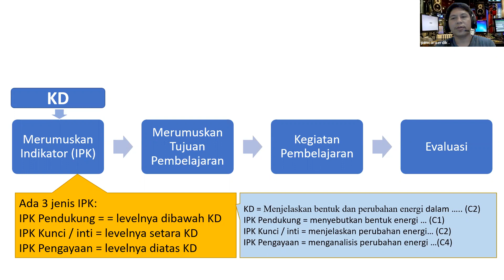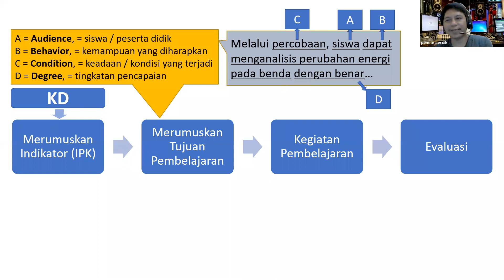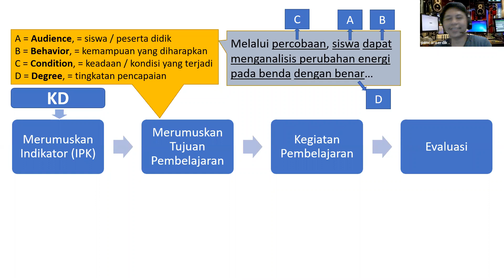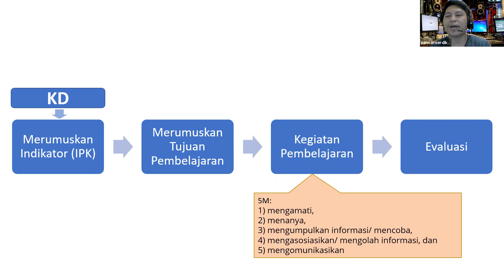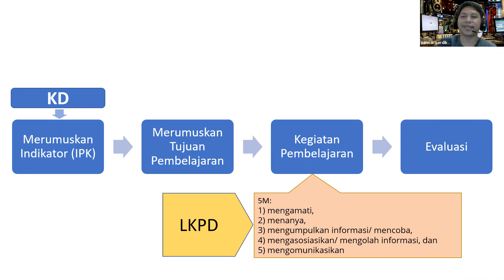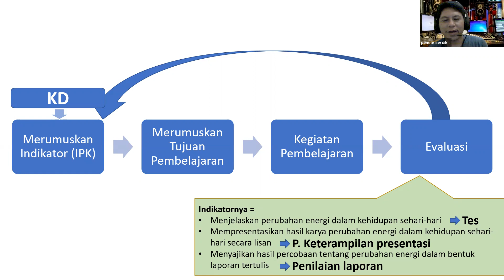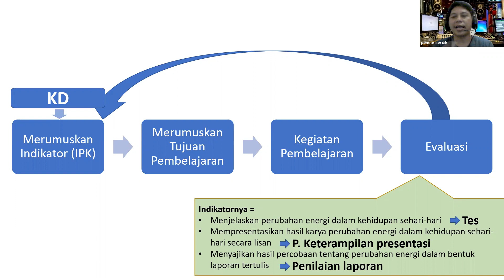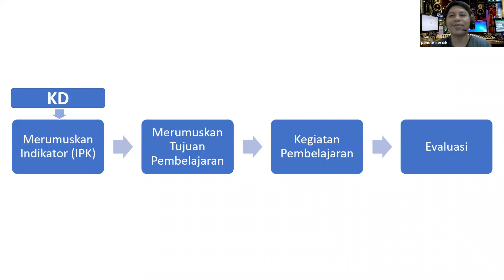Penjelasan Perangkat Pembelajaran [PPG 2021]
[TRYOUT UP Pedagogi Semua Mapel & Pembahasannya PPG 2021]

Halo, kami Si Bimon menyelenggarakan kegiatan Tryout UP  Pedagogi Semua Mapel & Pembahasannya PPG 2021

📢 Narasumber 1 :
Prof.Dr. Ratu Ilma Indra Putri, M.Si. (Instruktur PPG, Bidang Pedagogi)

📢 Narasumber 2 :
Dr. I Gede Margunayasa,S.Pd., M.Pd. (Instruktur PPG, Bidang Pedagogi)

Waktu & Tempat Pelaksanaan :
⏰ : 09.00 Wita - 12.00 Wita (Tryout), 13.00 Wita - 15.00 wita (Pembahasan Soal)
📍: Media online                                                                                                                                                              💰: Rp. 100.000,-
💳: BRI 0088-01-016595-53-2 (a.n Luh Tu Selpi Wahyuni)

🔔 Alur Pendaftaran:
1. Lakukan Pembayaran Pendaftaran.
2. Masukka Data Diri beserta Bukti Pembayaran Melalui
3. Menunggu untuk bergabung ke grup Telegram SERIES 3
4. 1 hari setelah daftar akan dikonfirmasi Token untuk Try Out ke email yang didaftarkan

Pendaftaran ditutup Sabtu, 10 Juli 2021, pukul 24.00 wita.

📱Contact Person
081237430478 (Admin 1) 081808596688  (Admin 2)